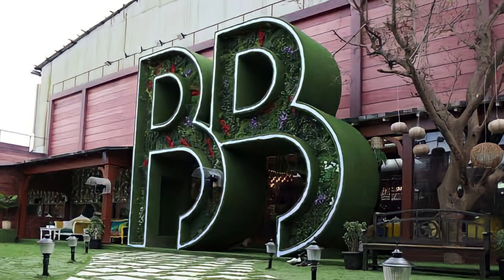Bigg Boss 5 కంటెస్టెంట్ల లిస్ట్ లో ఆ ఒక్కరు తప్పా అందరూ కన్ఫామ్ || VR Talks